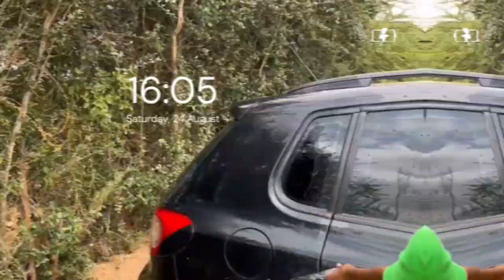Washing my dad's VW Tiguan,Lesson learned never wash a car like this